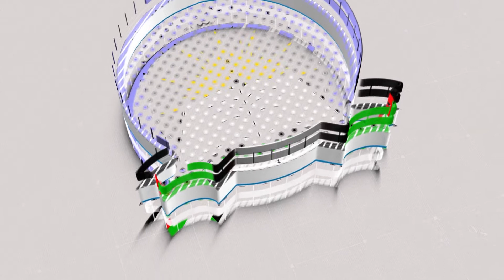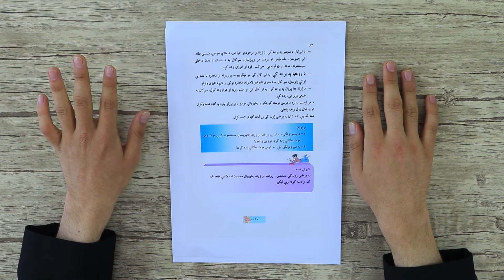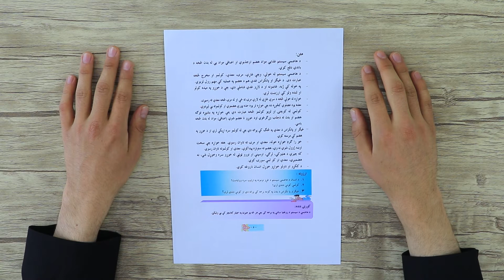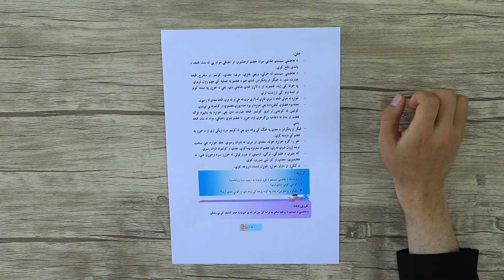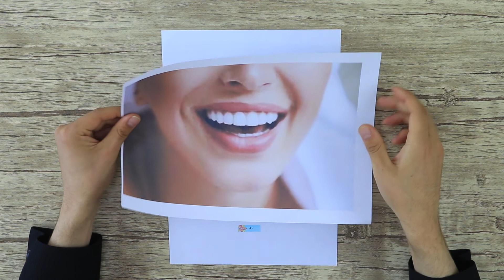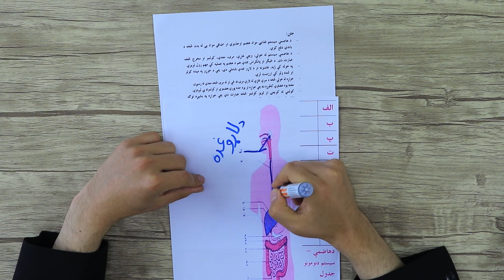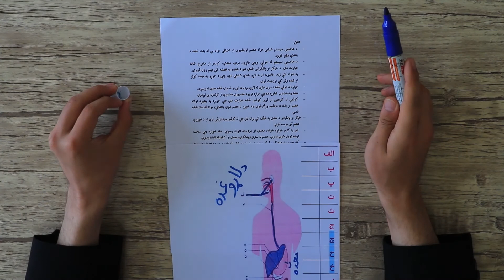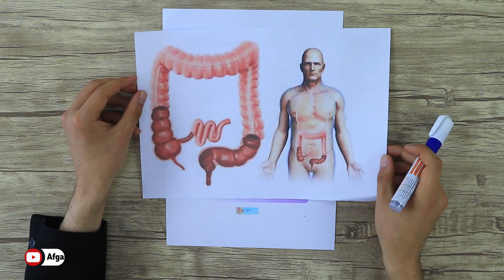شپږم ټولګی-ساینس مضمون-دویم لوست- د هاضمی سیستم جلسه 2